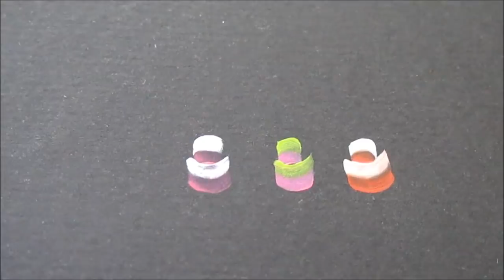Tintas e pincéis para nail art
Me siga no instagram: @jullyeee

Esmalte que estou usando no vídeo:
Fundo do mar - Anita